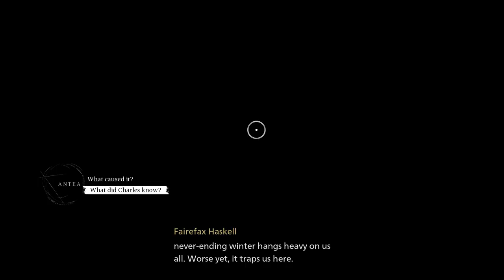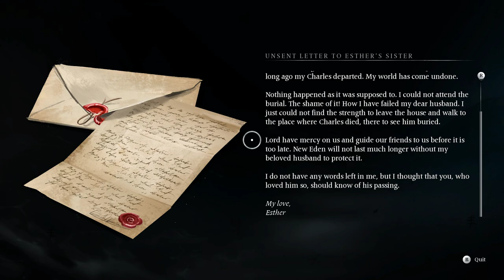Banisher's First look gameplay on RTX 3050TI | Gameplay Part - 1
SYSTEM REQUIREMENTS
MINIMUM:
OS: Windows 10/11 64-bit
Processor: Intel Core i3-8300 / AMD Ryzen 3 2200G
Memory: 8 GB RAM
Graphics: 4 GB VRAM, Nvidia GeForce GTX 1050 Ti / AMD Radeon RX 580
DirectX: Version 12
Storage: 52 GB available space
Additional Notes: 30 FPS in 1920x1080 with the "Low" preset
RECOMMENDED:
Processor: Intel Core i5-10600K / AMD Ryzen 5 5600X
Memory: 16 GB RAM
Graphics: 6 GB VRAM, Nvidia GeForce RTX 2060 / AMD Radeon RX 6700 XT
DirectX: Version 12
Additional Notes: 60 FPS in 1920x1080 with the "Very High" preset + SSD Recommended